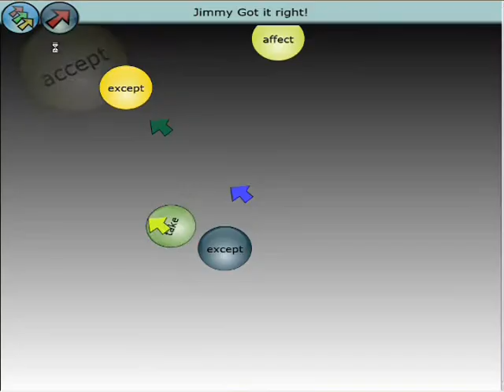Multi-mouse Games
Five educational games that allow you to use multi mouse on a single computer.  These were built using mutlipoint sdk and silverlight. Two games were built in popfly.